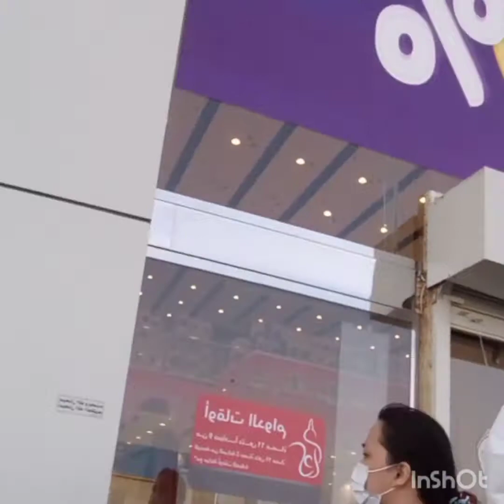IS JEDDAH A GOOD PLACE TO LIVE? EPISODE 02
For all experienced. Jeddah is one of the least conservative cities in Saudi Arabia. I would say this country is one of the safest.